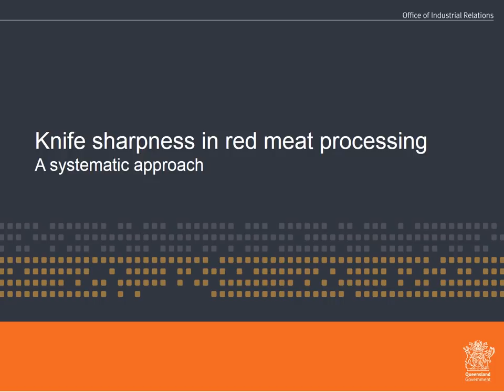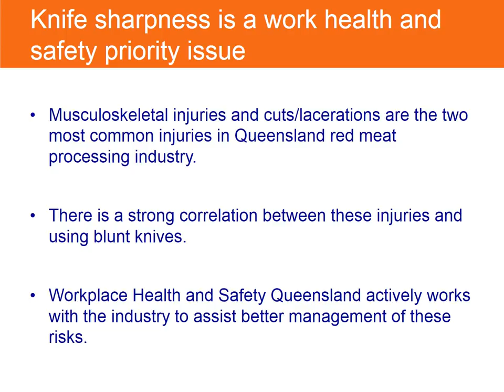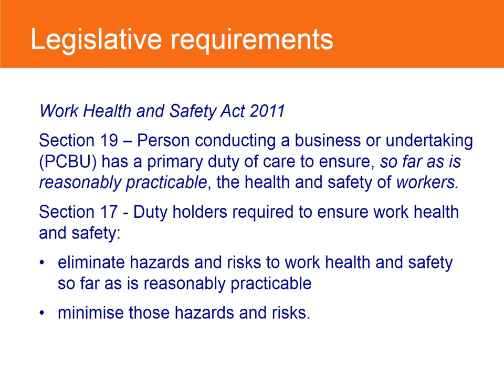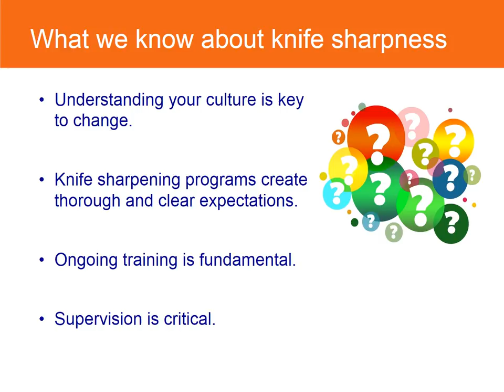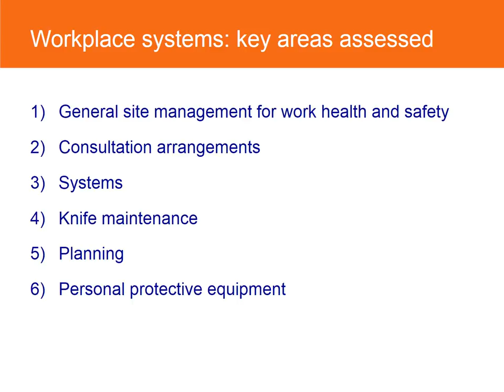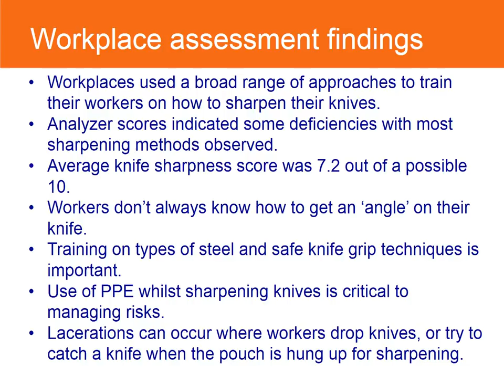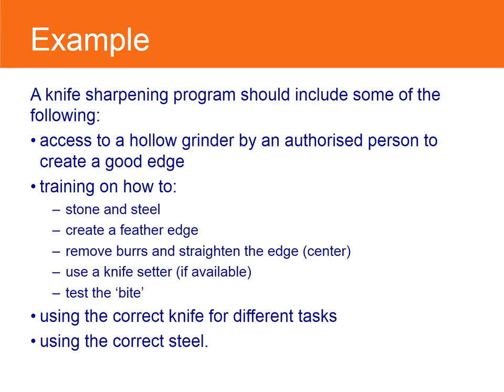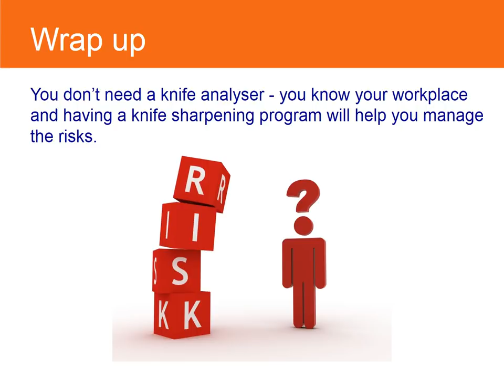Webinar - Knife sharpness in red meat processing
In this webinar we discuss the findings from a state-wide knife sharpening program led by Workplace Health and Safety Queensland, as well as the resources available for the industry.